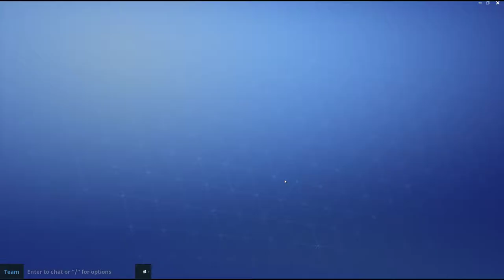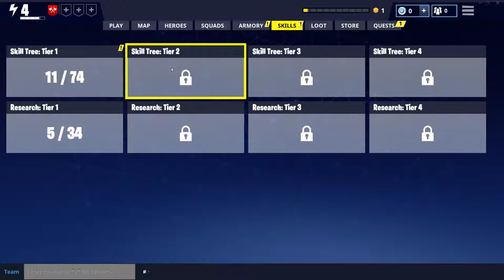فورت نايت انقذ العالم 08 استرجاع البيانات